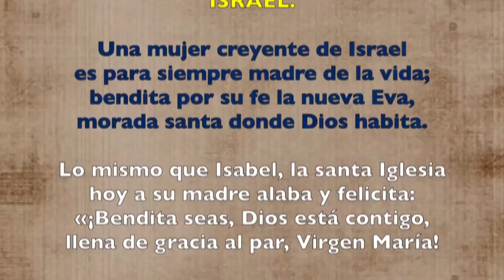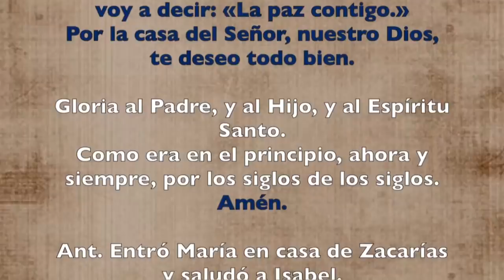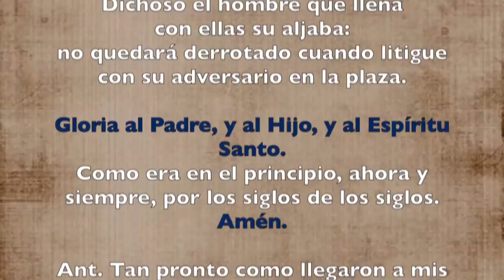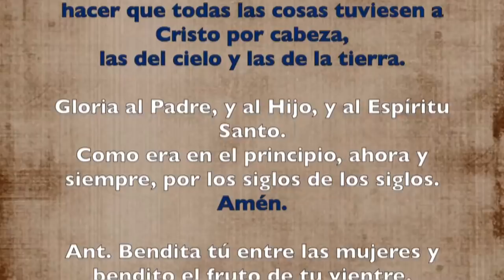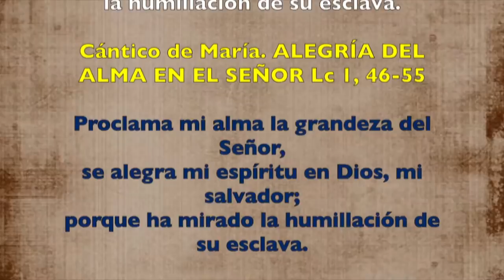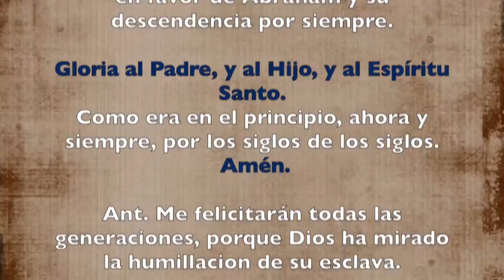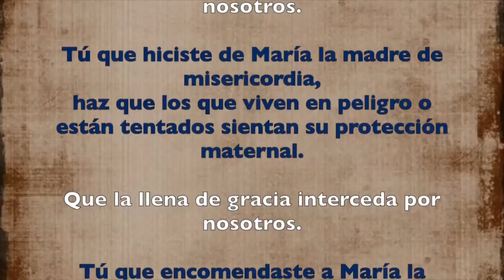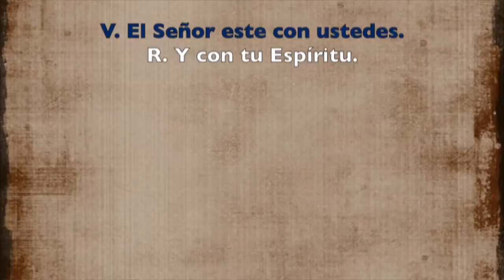Oración de la tarde (Vísperas), FIESTA DE LA VISITACIÓN DE LA VIRGEN MARÍA | Padre Sam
LA VISITACIÓN DE LA SANTÍSIMA VIRGEN MARÍA. (FIESTA)